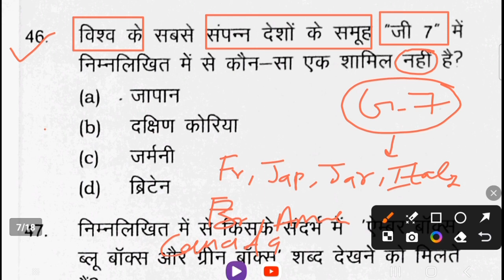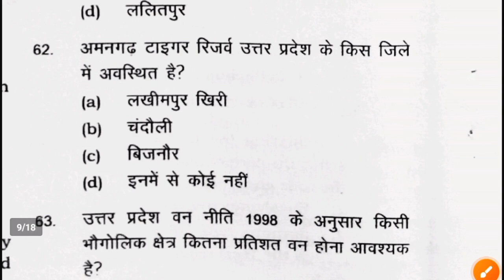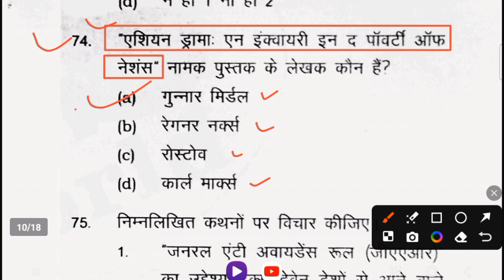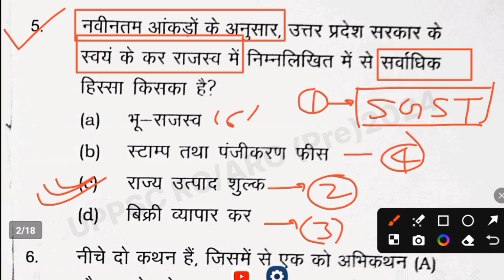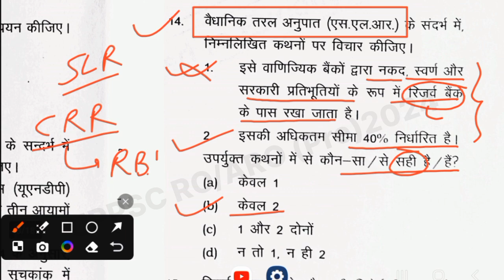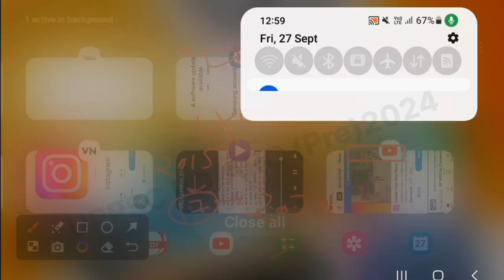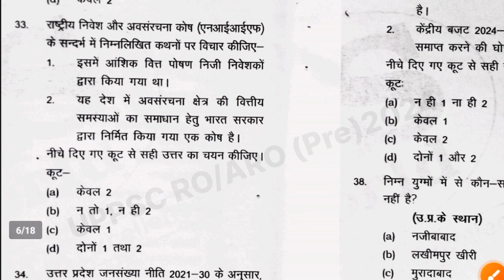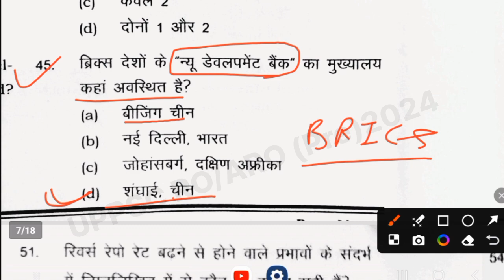GS World: UP RO/ARO Pre. 2024 (Economy+UP Special) Current affairs related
Thanks 🙏🙏
    🇮🇳🇮🇳🇮🇳जय हिन्द 🇮🇳🇮🇳🇮🇳